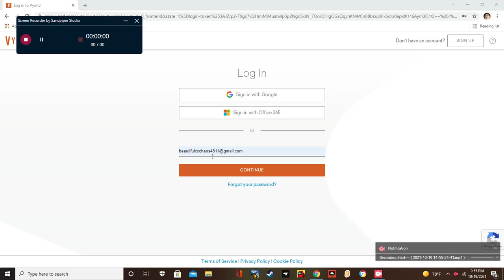Bad News: I Can't Make Vyond Videos Because Google Keeps Disabling My Account